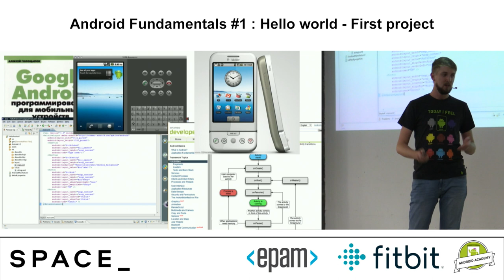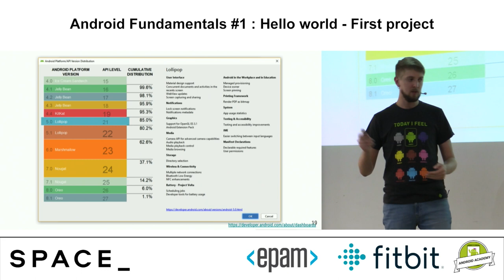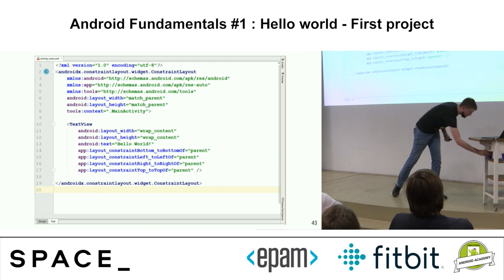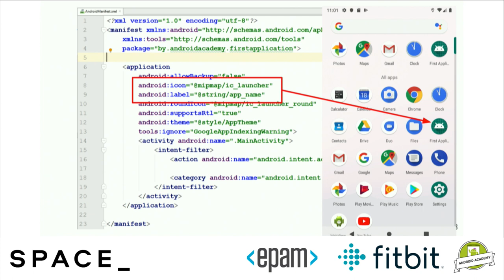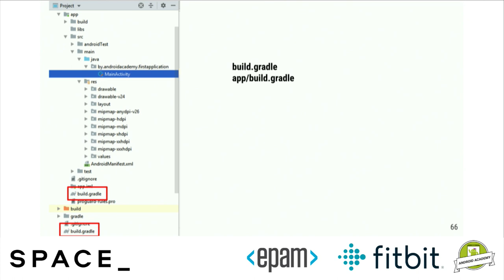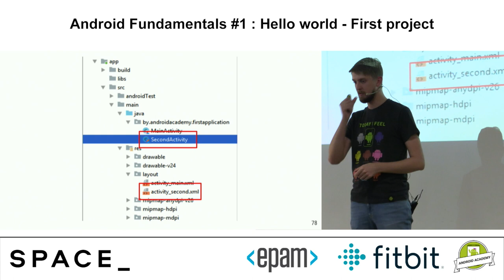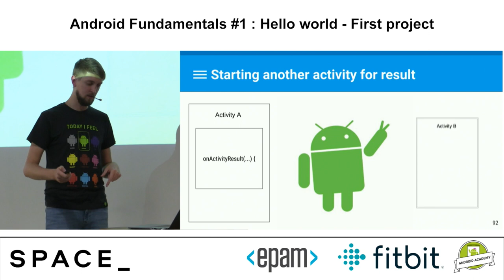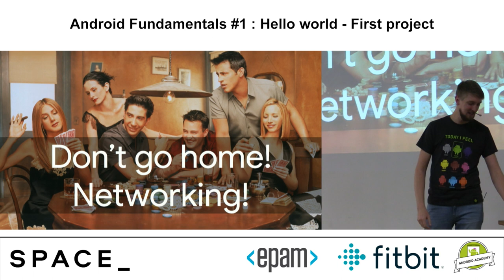Hello World - First Project, Vasya Drobushkov - Android Developer@Ciklum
After the big opening with many explanations and overviews, now it's time to get into business!
This is the time to make your first app!
When you start your acquaintance with Android, many questions always arise.
How to launch your first Android application?
What do I do if I don’t have an Android device?
We will together answer all these questions and touch on many other important issues.